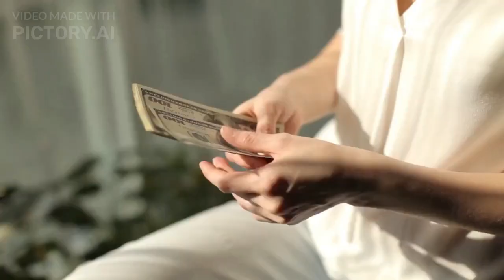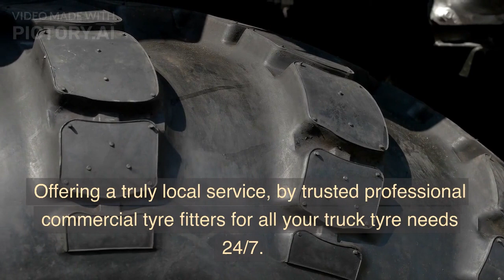LORRY TYRE FITTERS MOBILE VAN TYRE REPAIR TRUCK TYRES 0800 7880750 TRUCK TYRES UK 0800 7880750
24 Hour Emergency call-out service 7 days a week 1-hour Commercial Tyre Fitting Road-Side,

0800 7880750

INDUSTRY-RELATED KEYWORDS INCLUDE

24 hour commercial tyre fitter
24 hour commercial tyre fitters
24 hour commercial tyre fitting
24 hour commercial tyre repairs
24 hour truck tyre repairs
commercial tyre changer near me
emergency commercial tyre replacement
emergency truck tyre fitters
emergency truck tyre repairs
fit commercial tyre
fit commercial tyres
fit hgv tyre
fit hgv tyres
fit lorry tyre
fit lorry tyres
fit truck tires
fit truck tyre
fit truck tyres
fit van tyre
fit van tyres
fix commercial tyre
fix commercial tyres
fix hgv tyre
fix hgv tyres
fix lorry tyre
fix truck tyre
fix van tyre
hgv tyre changer
hgv tyre fitting
hgv tyre repair
hgv tyre replacement
lorry tyre changers
lorry tyre fitters
lorry tyre repair
lorry tyre replacement
repair commercial tyres
repair hgv tyres
repair lorry tyres
repair truck tyres
repair truck tyres
repair van tyres
replace commercial tyres
replace lorry tyre
replace lorry tyres
replace van tyre
replace van tyres
truck tyre changer
truck tyre fitter
truck tyre fitters
truck tyre fitting
truck tyre repair
truck tyre repair near me
truck tyre repairs
truck tyre repairs near me
truck tyre replacement

ROADSIDE TYRES LTD –24 Hour Mobile HGV Tyre Fitting - Providing uk a 1 Hour Emergency Call-Out Service Night & Day
With over 20 years genuine experience in we are on standby for any size tyre, anytime, anywhere in the UK.
Offering a truly local service, by trusted professional commercial tyre fitters for all your truck tyre needs 24/7.

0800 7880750